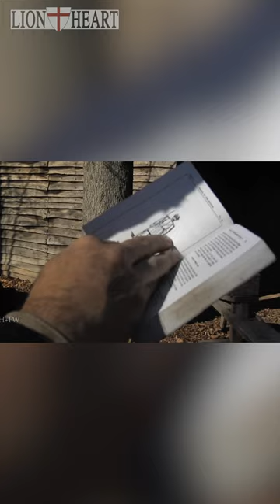Civil War " The Iron Brigade" - Part 1